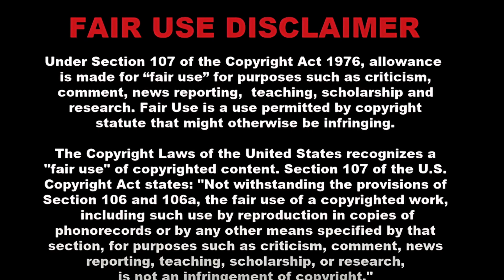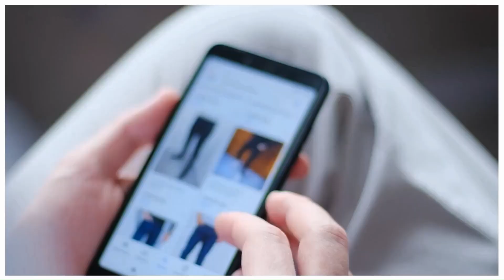The Lady Killer Movie ( 2023 ) Explained In Hindi || The Lady Killer Movie Ending Explained